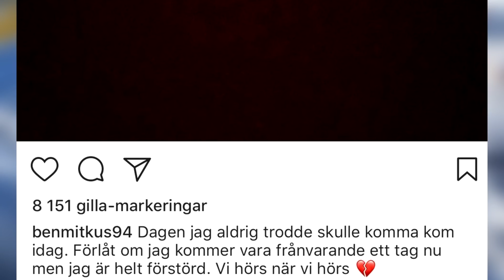Ben mitkus och Nicci GÖR SLUT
Swish ➤ 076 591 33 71  (Frivilligt självklart!)

📸 Instagram ✔ SvenskDrama
👻 Snapchat  ✔ SvenskDrama